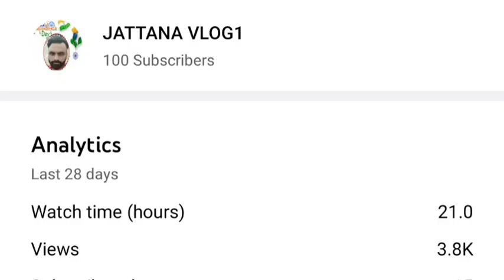MAIN YOUTUBER KAB BANUGA#JATTANA VLOG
Jattana vlog
Punjabi Vlog